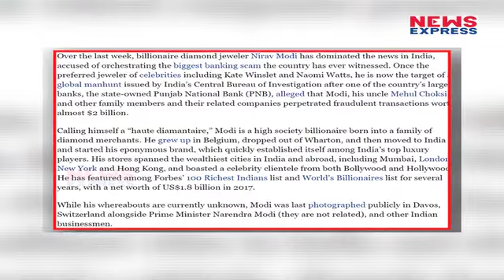अरबपतियों की List से गायब हुआ Nirav Modi का नाम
Diamond trader Nirav Modi, accused of pulling off the country's biggest bank fraud, is no longer a part of India's billionaires club. Modi, who had featured in Forbes' 2017 rich list with a fortune of USD 1.8 billion, could not make the cut in this year's rankings.